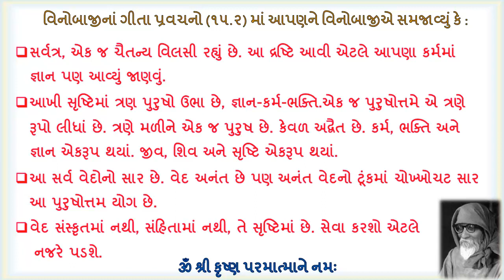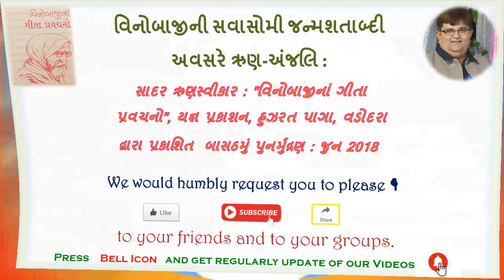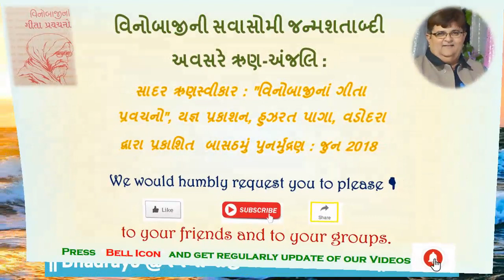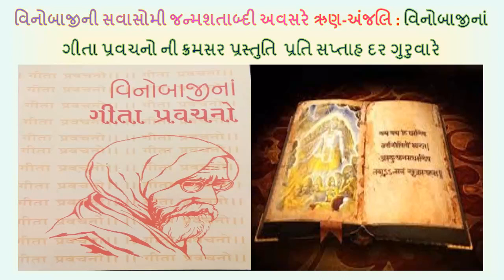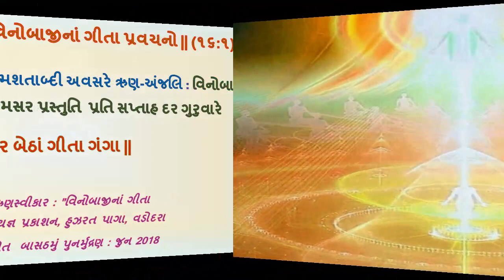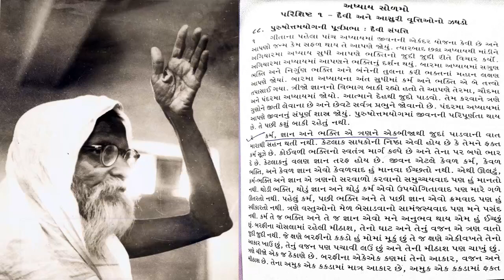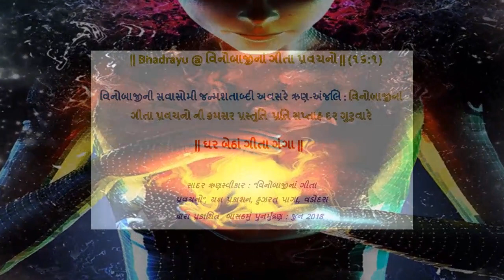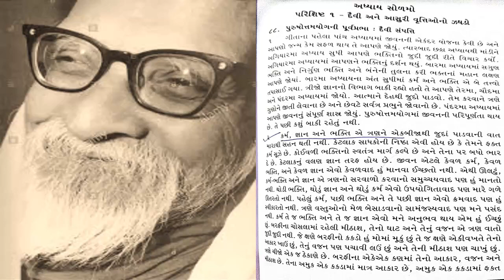|| Bhadrayu @ વિનોબાજીનાં ગીતા પ્રવચનો || ૧૬ : ૧